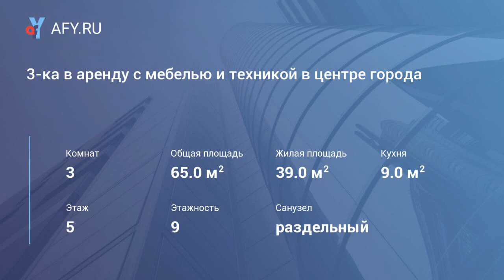3-ка в аренду с мебелью и техникой в центре го...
Цена: 22 000 Руб.
Сдается отличная 3-х комнатная квартира в хорошем районе города на улице 1905 года д. 5. 5 этаж. все комнаты изолированные. полностью меблирована. есть вся техника. очень чистая и уютная. на длительный срок платежеспособным людям. желательно семье. цена 22 тыс+свет+вода по счетчику. страховой депозит 15 тыс. можно разбить на 2 месяца.